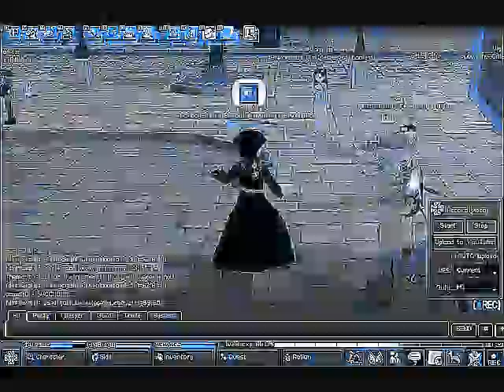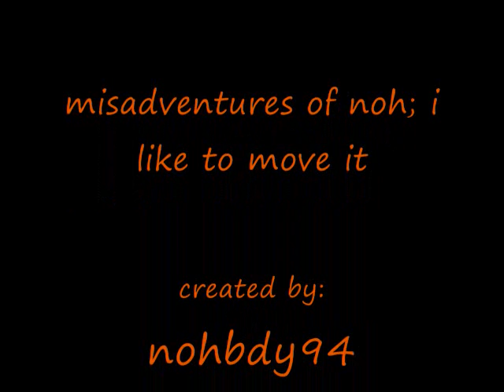misadventures of noh, i like to move it